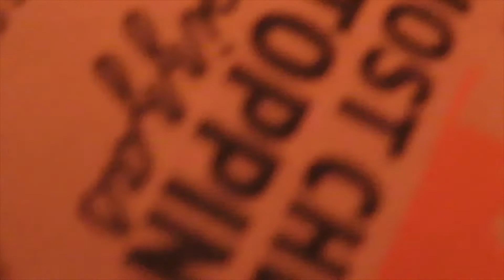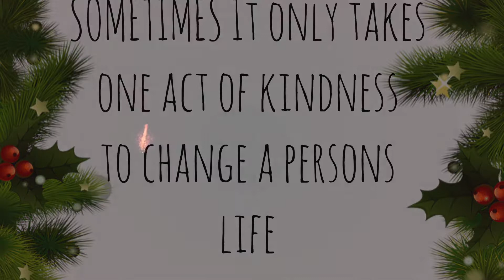GIVING BACK ON CHRISTMAS !!!!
HELLO GUYSSS
HOPE YOU GUYS ENJOYED LIKE
I SURELY DID!!
30 people we have made their night, and i hope you guys can to!! Being kind can go a long way♥️
follow my media
instagram ~ @ danaapadilla
snapchat ~ @ danaapadilla